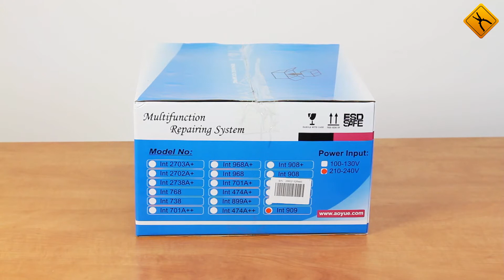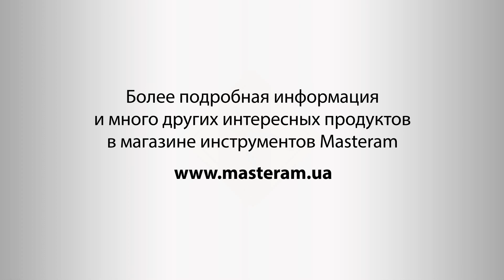Паяльная станция AOYUE 909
Эта термовоздушная паяльная станция с аналоговым управлением имеет стрелочный вольтметр и амперметр. В устройство встроенный блок питания постоянного тока. В комплекте – 4 насадки термофена, механический вакуумный пинцет, провода для тестирования и зарядки мобильных телефонов. Быстрая и легкая установка режимов работы с помощью регулировочных ручек.

Особенности:
Установка настроек паяльника и термофена независимо друг от друга.
Станция оборудована надежным диафрагменным насосом.
Комплект проводов в сборе: два провода с контактами для подключения к станции, два провода с зажимами-крокодилами, два провода с зажимами-крючками, один провод с коннектором Motorola V50, один провод с коннектором Samsung A300, один провод с универсальным коннектором Nokia.
Для защиты нагревательного элемента термофена предусмотрено автоматическое охлаждение после выключения станции.
В базовую комплектацию входят четыре сменных насадки термофена (1124, 1130, 1196, 1197) и механический вакуумный пинцет.
Антистатическое исполнение станции дает возможность работать с компонентами, чувствительными к статическому электричеству.
Паяльная станция поставляется в картонной коробке с защитным пенопластовым каркасом.
Мягкие резиновые ножки на нижней панели обеспечивают устойчивость станции во время работы.
На задней панели станции расположен плавкий предохранитель на 5 А.